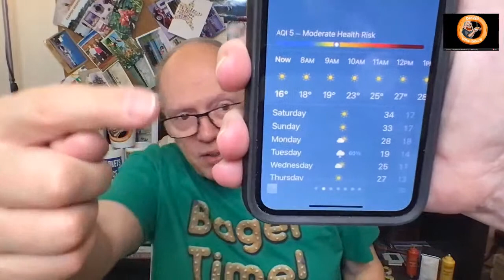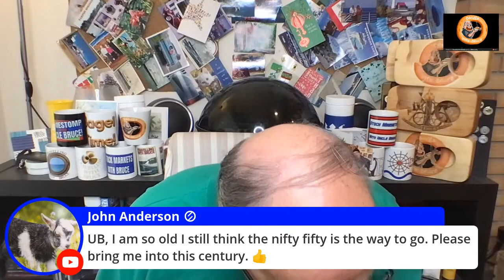WHY DID SOFI DROP? Live Stock Market Coverage In Plain English with UNCLE BRUCE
WHY DID SOFI DROP? Live Stock Market Coverage In Plain English with UNCLE BRUCE Join Uncle Bruce as he covers the stock markets and tells you what is going on in plain English.

To send Bruce stuff use this address:
Bruce Frommert
Creston BC
Canada
V0B 1G0